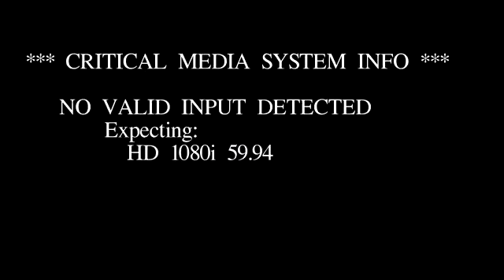CDC: Vitamin E additive may be the blame for vaping-related deaths nationally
A Centers for Disease Control report shows, as of November 5th, every state except Alaska has had a case of vaping related illness. The CDC said they are learning new things about these deadly cases.